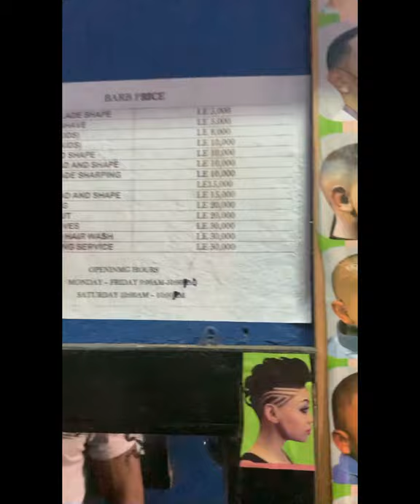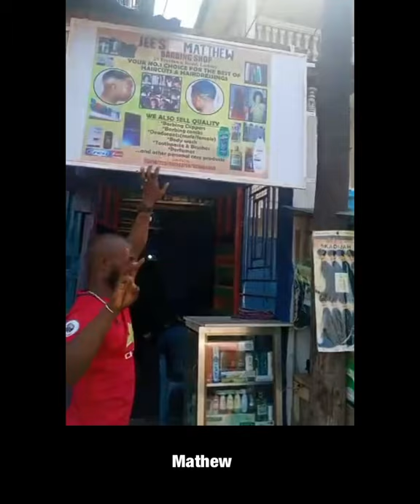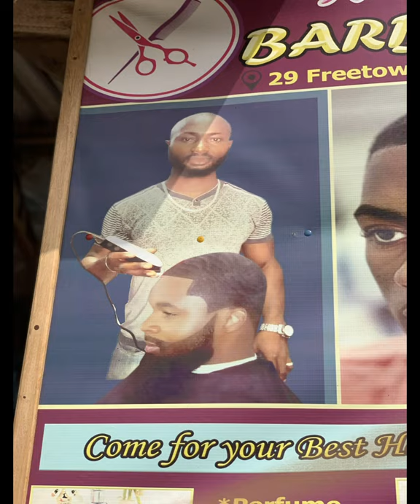Support Deaf Barber in Sierra Leone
Deaf barber who owns a barbershop in Freetown, Sierra Leone. His name is Mathew Lavalie. He has a very small income from his business and can't afford to buy some products or barber chair from outside the country.